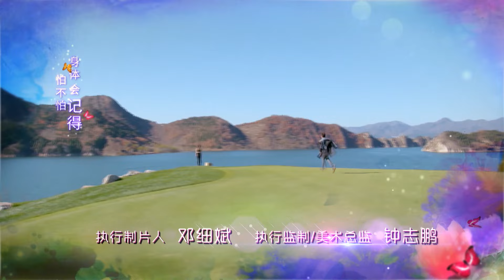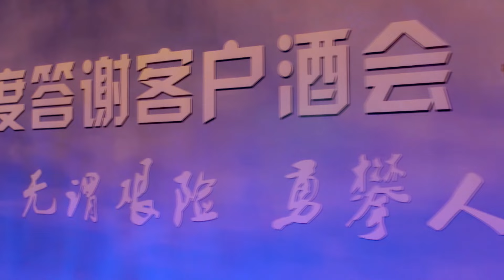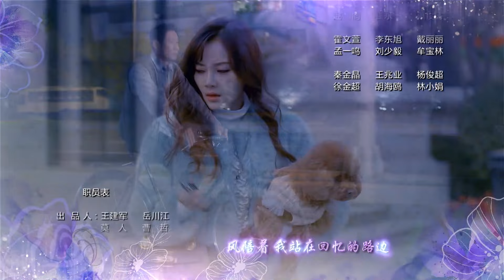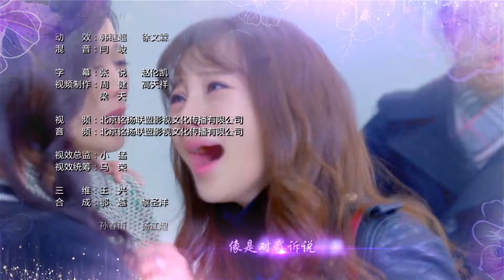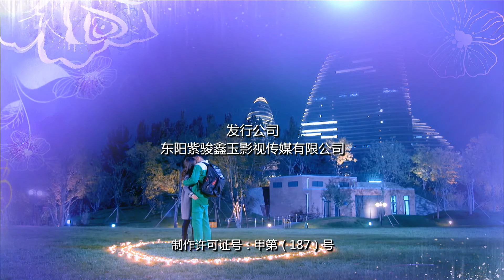《守護麗人》18：外賣小哥迎娶富家千金，白富美太過任性被父親趕出家門，外賣小哥精心照顧，最終收穫愛情（豪華陣容：李小璐、張譯、吳謹言、李智楠）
每日固定更新四集💕~

《守護麗人》：外賣小哥迎娶富家千金，白富美太過任性被父親趕出家門，外賣小哥精心照顧，最終收穫愛情（豪華陣容：李小璐、張譯、吳謹言、李智楠）